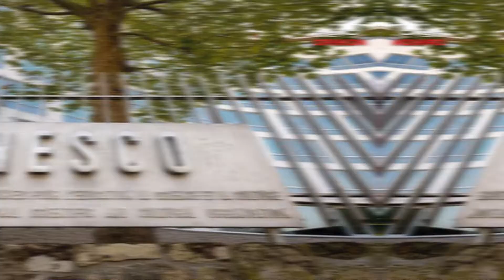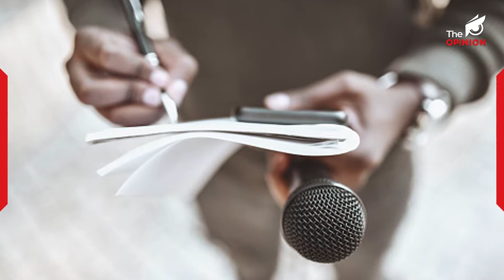বিশ্বত সাংবাদিকক হত্যাকলৈ UNESCOৰ প্ৰতিবেদনত উদ্বেগজনক তথ্য